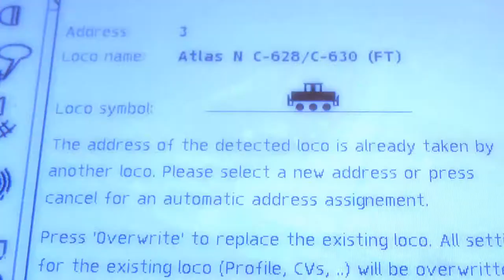ATLAS N C 628 NdeM DCC SOUND